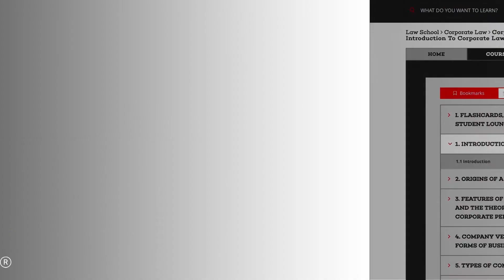EBC Learning Live Online Course on How to Crack Advocate-on-Record Examination: Revision Course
EBC Learning Live Online Course on How to Crack Advocate-on-Record (AOR) Examination: Revision Course by Dr. Charu Mathur and Namit Saxena is available at EBC Webstore to know complete details about the course.
In this course, you will learn how to crack the AOR Exam of the Supreme Court.

Course Start Date: 12 December 2022
Course Duration: 1 week

To practice before the highest court of the land is a privilege. The first step to achieve this is to be an Advocate-on-Record. The Supreme Court's Advocate-on-Record examination is one of the toughest examinations and is held under the general supervision of a committee of three Supreme Court Judges to be appointed by the Chief Justice of India. Only an Advocate on Record can file and plead a case before the Supreme Court.

The papers for this examination are set by the Board of Examiners which is nominated by the Committee of three judges. This Board of Examiners is of senior lawyers practicing before the Supreme Court. They not only set the papers but also evaluate them.

To clear this examination, which comprises four papers requires sincere and methodical preparation. The four papers are 1) Practice and Procedure of the Supreme Court, 2) Drafting & Advocacy, 3) Professional Ethics and 4) Leading Cases.

Live Course Details

This course comprises 5 live classes, by Dr. Charu Mathur, 32 recorded lectures from our rich video library, delivered by Mr. Namit Saxena (2nd Rank Holder in AOR Exam 2019), and recordings of many important case discussions. Recordings of live classes will also be provided.

This quick revision course will help you revise and prepare you for the AOR examination. This course presupposes that you have a basic understanding of the AOR syllabus and its contents. This 5-days revision course will cover each of the four papers and have a doubt-clearing session.

CLASS 1 (Paper 1): (1) General Introduction to the AOR Examination: (a) Rules for clearing the exam, (b) Pattern of the exam, and (c) Tips for exams; (2) Paper I: Supreme Court Practice & Procedure; (3) How to prepare Paper I: An overview of the paper.
CLASS 2 (Paper 2): (1) Basic principles of drafting; (2) Drafting rules for execution of Vakalatnama; (3) How to answer the drafting paper? (4) Exploring past papers.
CLASS 3 (Paper 3): (1) Professional Ethics: What all to study? A look at past papers.
CLASS 4 (Paper 4): (1) Examining past papers; (2) How to prepare for the leading cases paper; (3) How to answer the leading cases paper; (4) Quick discussion on leading cases.
CLASS 5 Doubt Clearing Session
Course Includes

5 Live Classes

Classes delivered by Dr. Charu Mathur, AOR Supreme Court.

32 Videos

Mr. Namit Saxena's videos on how to crack the AOR Exam.

14+ Exclusive Webinars on leading cases

eBooks:

BR Agarwala's Supreme Court Practice and Procedure (EBC) on EBC Reader.

EBC's Supreme Court Rules on EBC Reader.

Advocates Act on EBC Reader.

64 Leading Cases

Full Text of cases for the AOR Exam is provided from SCC Online.

Live Class Recordings

In case you miss a class or need to revise, live class recordings will be provided as soon as they are available.

Student Lounge

An interactive space for prospective AORs to meet each other and exchange notes.